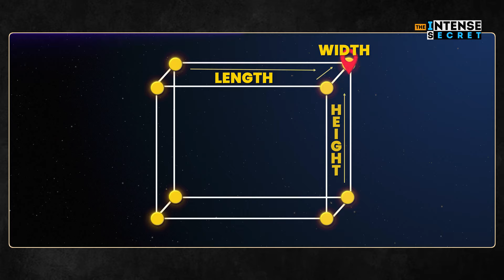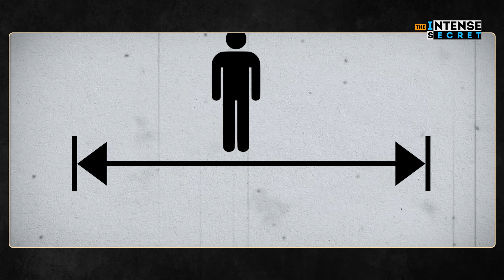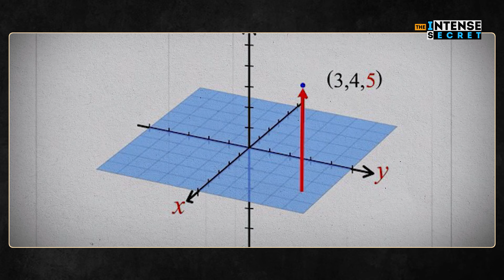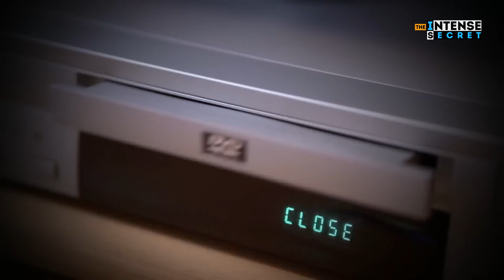Unraveling the Mystery: Understanding All 11 Dimensions Explained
Join us on a fascinating journey as we unravel the mystery of the 11 dimensions! From the basic 1D line to the complex 11th dimension, this video will break down each dimension with clear explanations and engaging visuals. Perfect for anyone curious about higher dimensions, string theory, and the fabric of our universe.

What does 11-dimensional mean?
Are there 11 or 26 dimensions?
Can the brain see in 11 dimensions?
11 या 26 आयाम हैं?
Is 11 dimension real?
How many dimensions exist?
What is dimension 11?
Does 7 dimensions exist?
Is string theory true?
व्हाट इस थे स्ट्रिंग थ्योरी इन लव?
क्या हम दो आयाम देख सकते हैं?
क्या हम 5 आयामों में मौजूद हैं?
सच्चा प्रेम सिद्धांत क्या है?
अदृश्य स्ट्रिंग सिद्धांत का आविष्कार किसने किया था?
क्या स्ट्रिंग सिद्धांत ब्रह्मांड की व्याख्या करता है?
आज स्ट्रिंग थ्योरी कहां है?
भौतिक विज्ञानी स्ट्रिंग सिद्धांत में क्यों विश्वास करते हैं?
अदृश्य तार क्या सिखाता है?